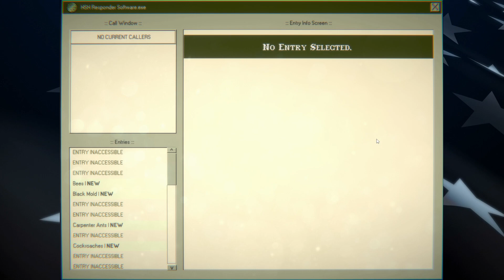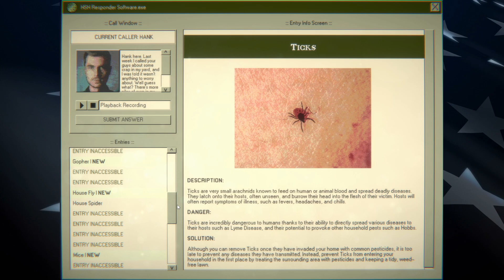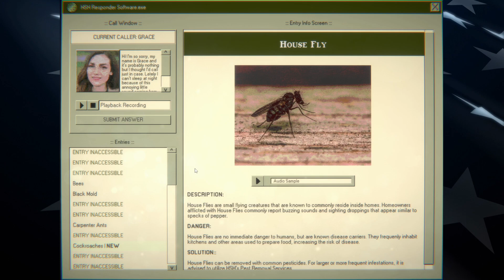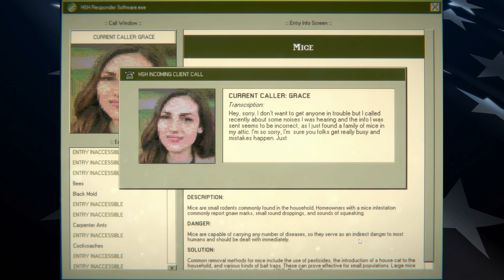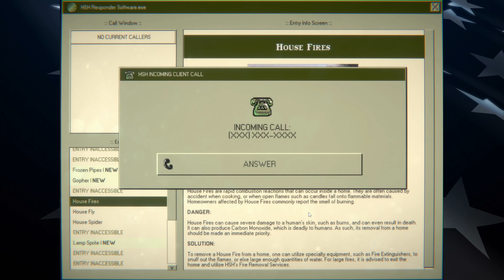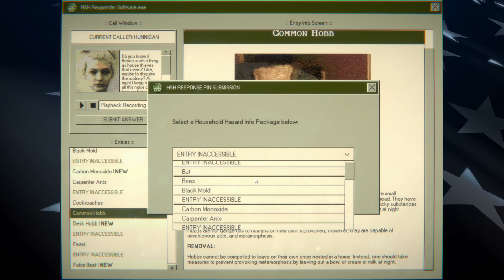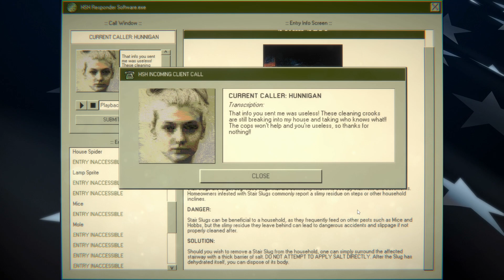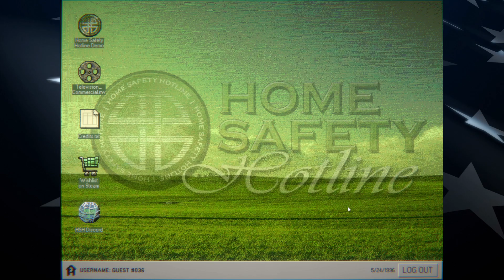Home Safety Hotline: Demo | Terrible Customer Service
TommyViper takes a job as a phone representative at the Home Safety Hotline. How well does he handle calls from other people? Will he lose his temper at anyone? With him, you never know!